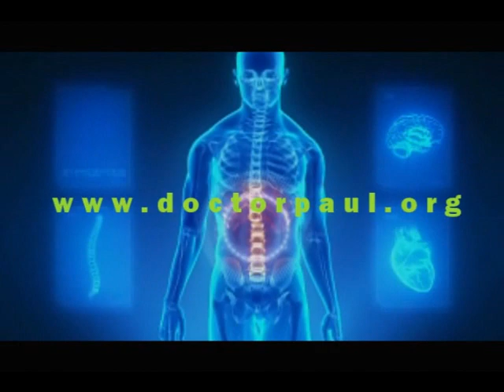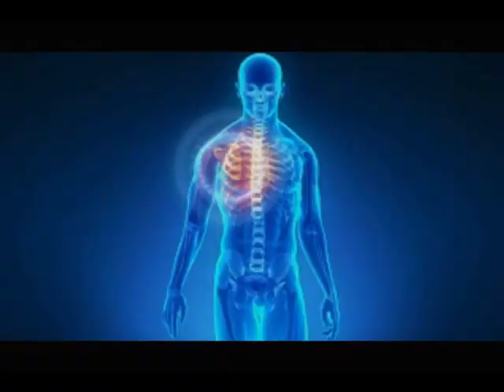Hyperthyroidism: Most Important Points